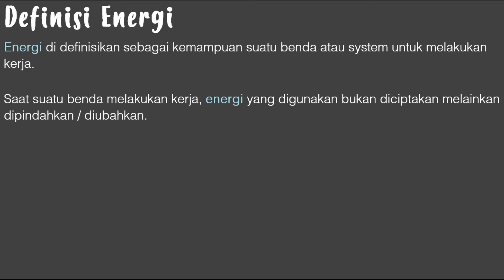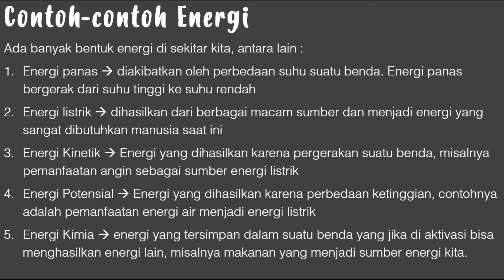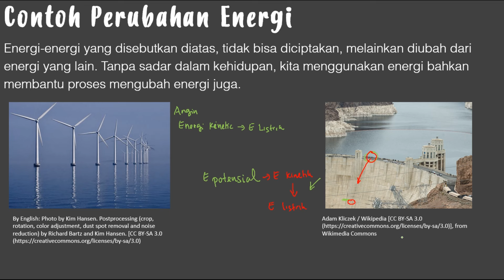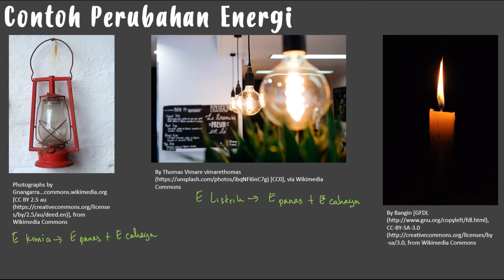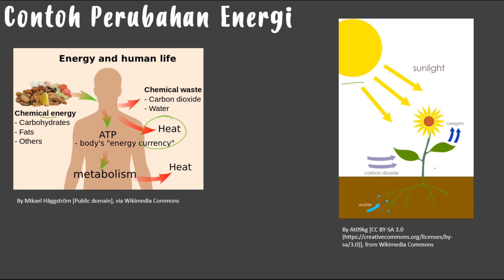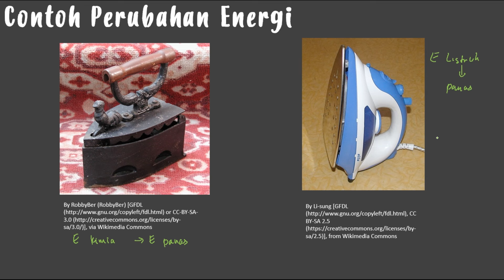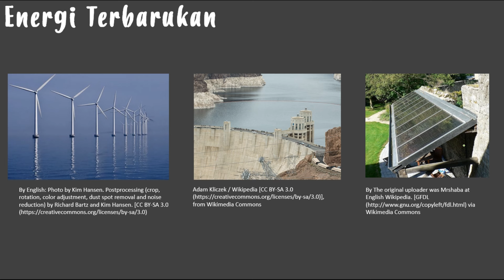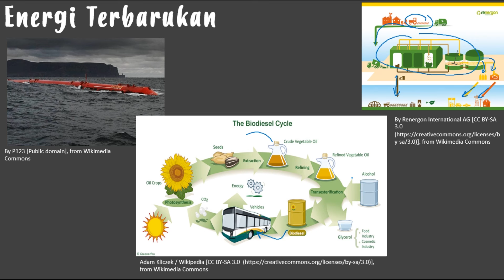Energi (1) - Pengenalan Energi - Perubahan Energi - Hukum Kekekalan Energi - Fisika SMP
Video kali ini membahas materi Energi (1) - Pengenalan Energi - Perubahan Energi - Hukum Kekekalan Energi - Fisika SMP